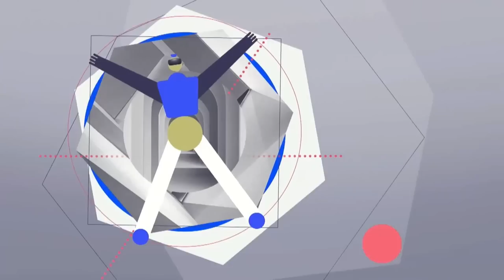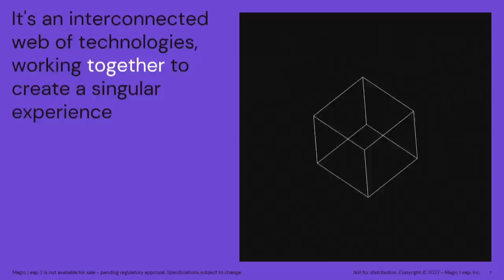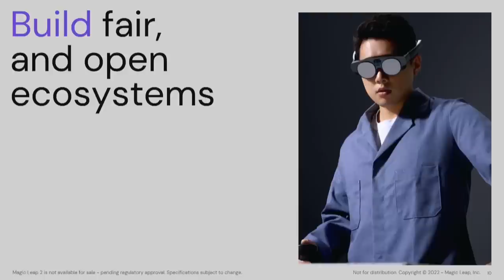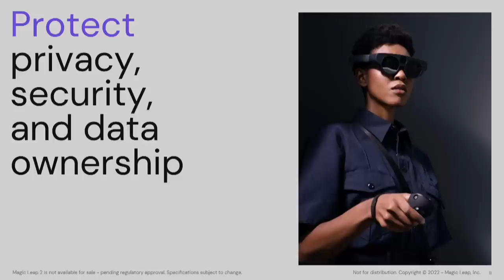The Possibilities of the Metaverse | Davos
Many companies are investing in so-called metaverses, suggesting a powerful growth trajectory for the extended reality (XR) ecosystem.

What principles should be followed to ensure that consumer and business applications are built in a way that establishes a safe, interoperable, inclusive and accessible environment?